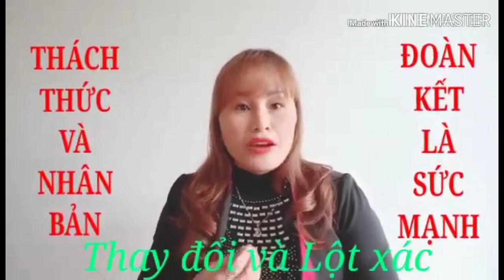SIÊU GAME 60 NGÀY "THÁCH THỨC & NHÂN BẢN"|| Đội Nhóm. CHIẾN BINH LỬA || Đội trưởng. Nguyễn Hiên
Đây là sản phẩm phần thi video của đội nhóm CHIẾN BINH LỬA. Dưới sự dẫn dắt của đội trưởng Nguyễn Hiên hiện đang là GĐKD khu vực tỉnh Đồng Hới.
SIÊUGAME60NGÀY"THÁCHTHỨC&NHÂN BẢN"